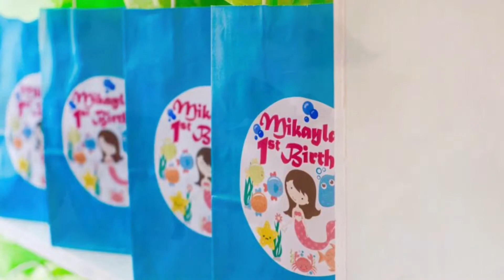Mikayla’s 1st Birthday Party